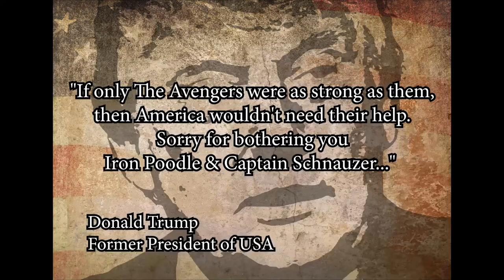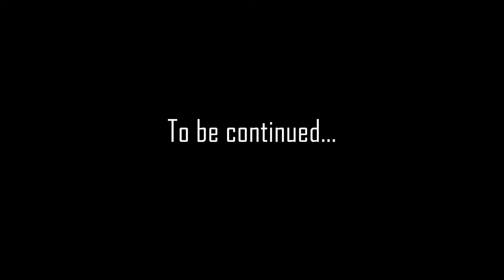Iron Poodle & Captain Schnauzer - Rise Of The Evils - Episode 1 - Funny Dogs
In this funny dog videos 2021, We presents the super hero mini movie edition. A Dog version of Iron Man And Captain America. Lily The Smartest Dog On The Planet & Lala The Most Intelligent Dog In The World.

We love comedy, so we made this video just to entertain you. Laugh & be Happy!